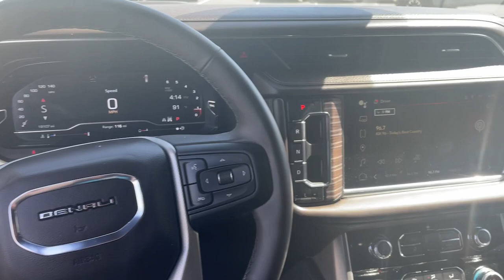2023 GMC Yukon Denali UT Logan, Smithfield, Hyrum, Brigham City, Ogden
Pre-Owned 2023 GMC Yukon Denali available at Murdock Chevrolet Logan located in 1955 N MAIN STREET, LOGAN, UT, 84341. Servicing the Logan, Smithfield, Hyrum, Brigham City, Ogden area.
Please mention the stock PG2250VC when you contact the dealership for this vehicle.

Your next car could be the  2023  GMC Yukon.  This comfortable, capable, 3-row Yukon delivers spacious luxury and the rugged strength you need for bigger towing jobs. Tech-savvy, secure, and packed with creature comforts, your family will look forward to every excursion in this handsome SUV. The following are some of this vehicles highlighted options: Heated Steering Wheel
, Apple Carplay®/Android Auto®, Head-Up Display, Intelligent Auto on/off High Beams, Pre-Collision System, Wireless Charging Station, Lane Departure Warning, Navigation System, HANDS-FREE LIFTGATE, Heated Driver Seat. Feel relaxed and in control when you're behind the wheel of this well-equipped Yukon. Treat yourself to a test drive today. Our staff will toss you the keys and give you an outstanding customer experience.